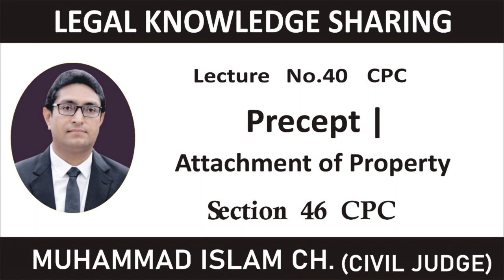CPC | Precept | section 46 cpc | attachment of property | Islam Ch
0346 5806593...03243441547